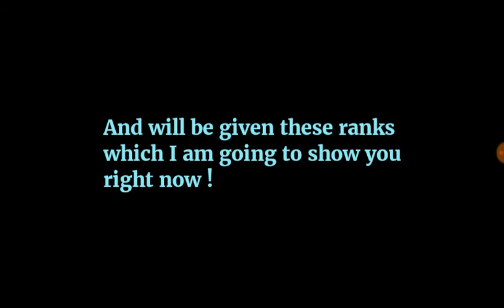Channel Anniversary Rewards Celebration of 2020 Announcement ! 😎🎊🎉🎆🎇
Hope you all come to this celebration to see some credits of your support and progress of how this community of supporters has grown over the years and celebrate this channel together !😎🎊🎉🎆🎇